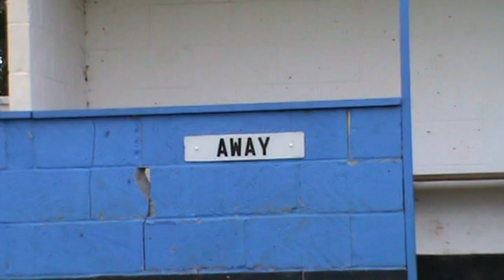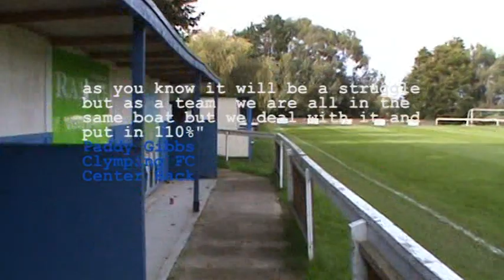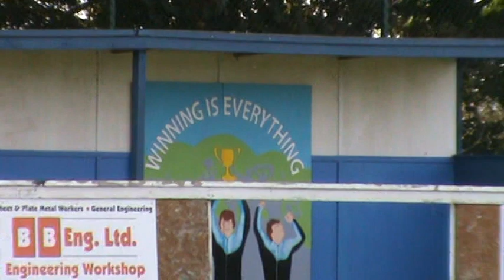James Harris Documentary A2 Media